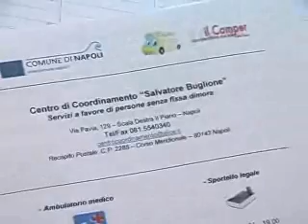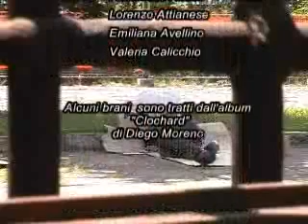Anime di cartone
Speciale Tv della Scuola di Giornalismo di Salerno a cura di Francesco Andoli, Lorenzo Attianese, Emiliana Avellino, Valeria Calicchio.